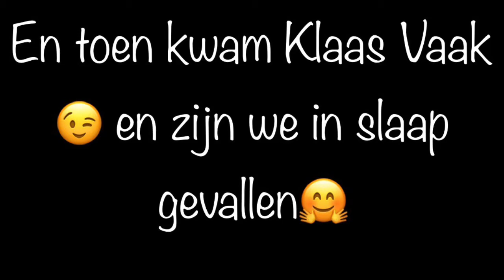Liam is dol op Jordi zijn voeten! | ups en down 181